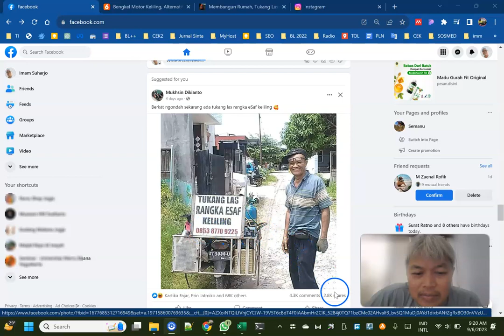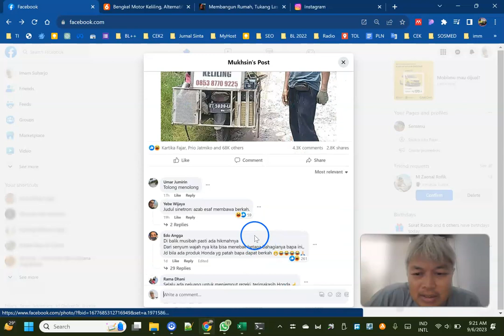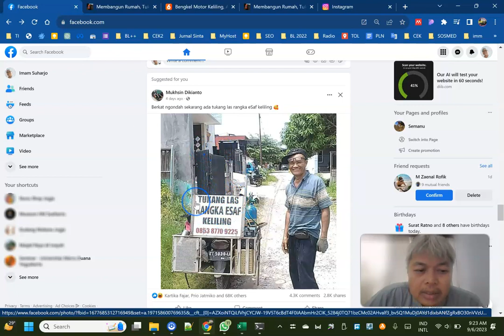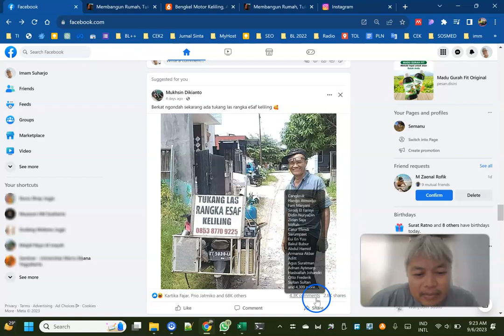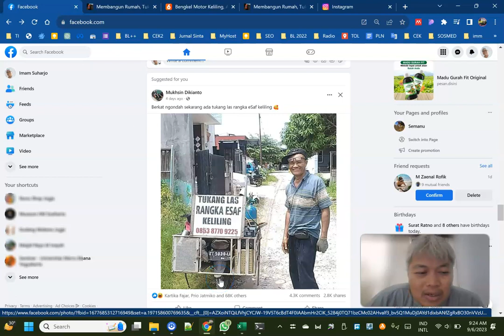Tukang Las eSAF Keliling? Konten Editan tapi bisa Viral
Tukang Las ESAF Keliling? Konten Editan tapi bisa Viral.  Kita Gunakan Google Lense (Search image with Google) untuk memlihat foto-foto yang mirip atau sama.

Jika nanti ada yang punya ide dari konten ini, sudah beda ceritanya :).
Post editan dipercaya dan dikomen lebih dari 4 ribu komen dan ada sekitar 2.800 yang membagikan (Share). Posting ini di post di oleh akun Facebook

Foto Aslinya diambil dari berita di Subura.id : Membangun Rumah, Tukang Las Keliling Balikpapan